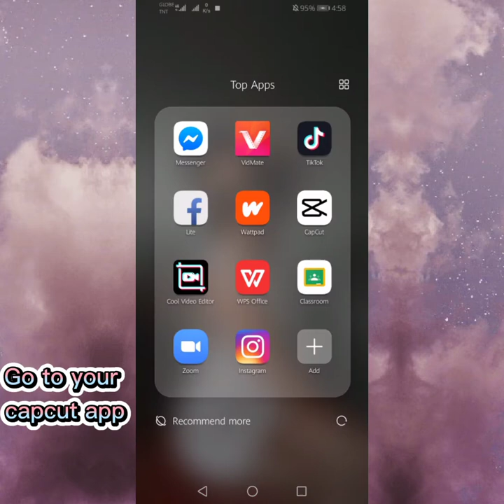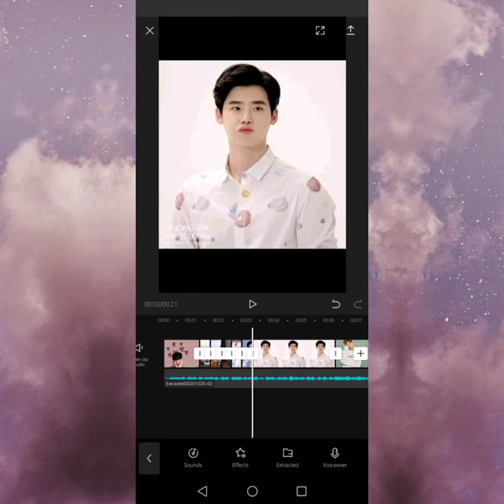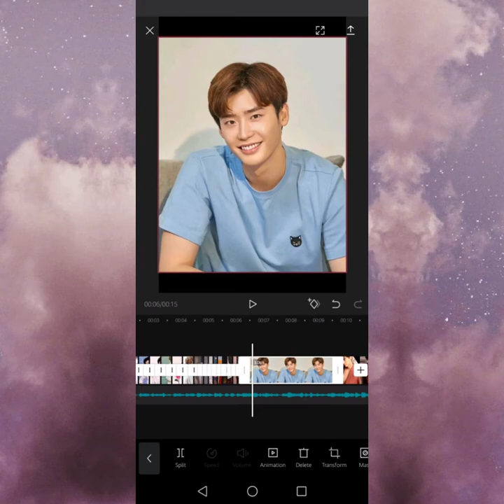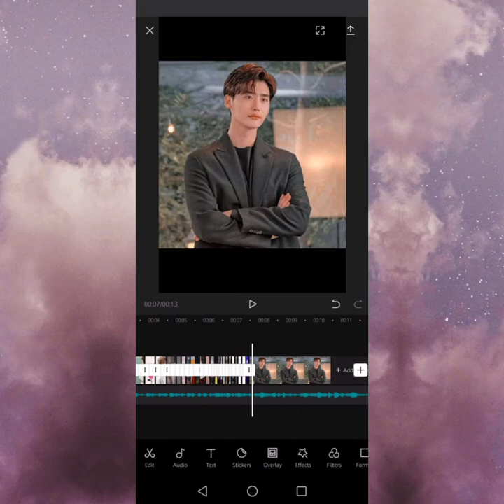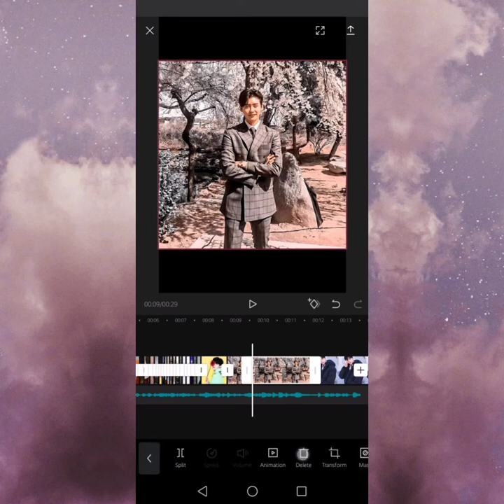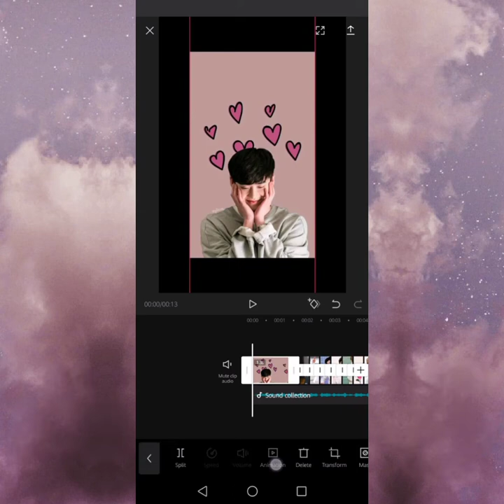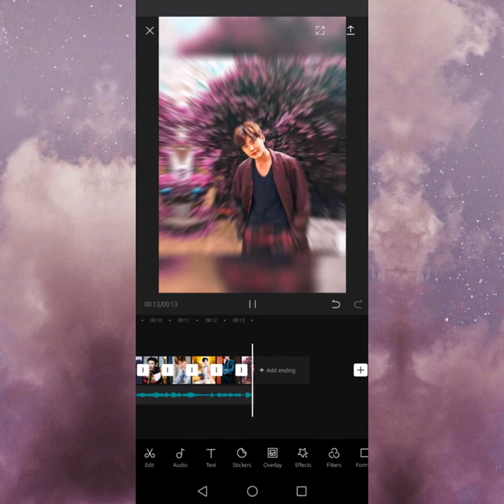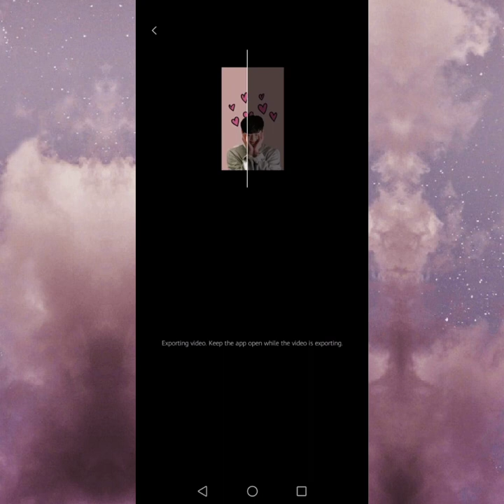"SULYAP" LEE JONG SUK PHOTO TRANSITION / TUTORIAL USING CAPCUT APP|TIKTOK TRANSITION VIDEO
Leejongsukkphototransition
Kpop😍
Tiktokvideos☑️